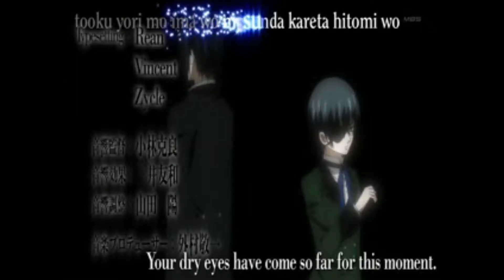Futari No Honey Boy - Kuroshitsuji